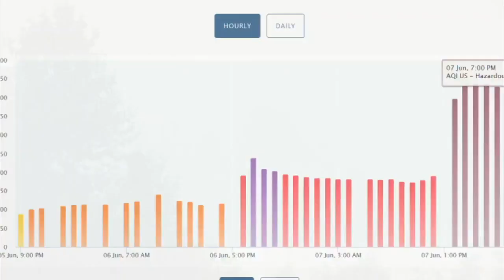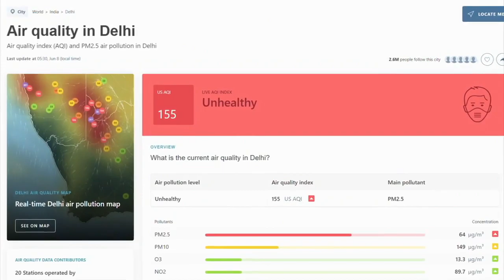What is fine particulate matter? Pulmonologist explains as Lehigh Valley deals with worst air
The Lehigh Valley had the worst air quality in the world Wednesday, according to the website that monitors the United States Air Quality Index.

So, what is it about the smoke coming down from the Canada wildfires that makes the air hazardous to breathe?

"Fine particulate matter" is what the experts call it, and it's what is creating that haze we're all seeing and experiencing. If you've had a cough or sore throat Wednesday, we know a lot of people have. It's not abnormal.